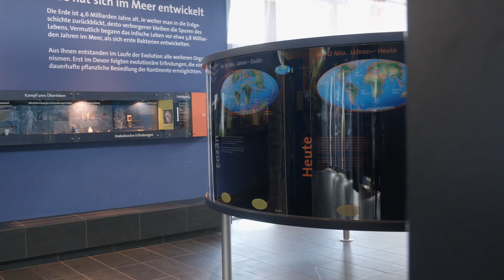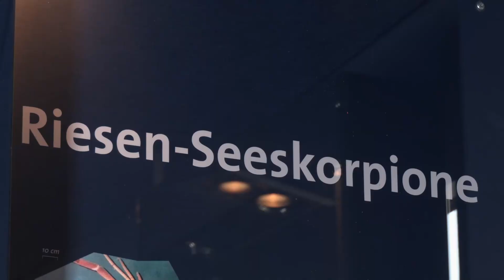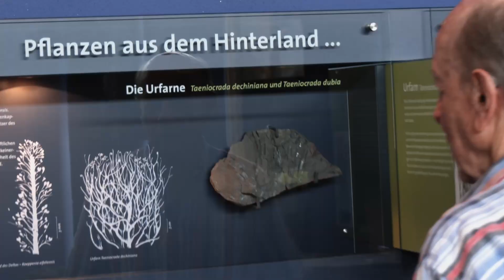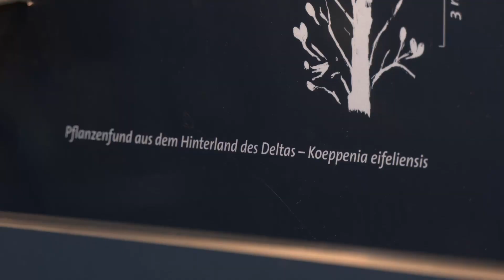Museums-Check: Geomuseum Devonium Waxweiler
Auf den Spuren vergangener Meere: Fossilien in der Eifel.

Der ehrenamtliche Museumsführer Martin Lehnen führt Sie auf eine Entdeckungstour durch das Geomuseum Devonium in Waxweiler.

Abschlussfilm von Lukas Grün (Auszubildender Mediengestalter Bild & Ton OK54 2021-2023)